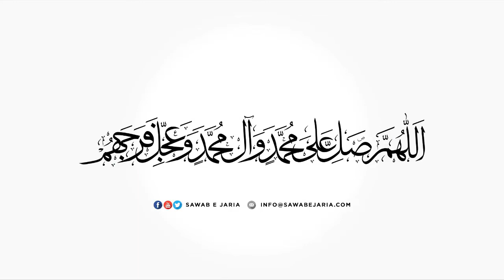Clip of Maulana Sajid Hussain Vakil Sahab | Adaab e zyarat | [SawabeJaria]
Clip of Maulana Sajid Hussain Vakil Sahab

Adaab e zyarat

[SawabeJaria]